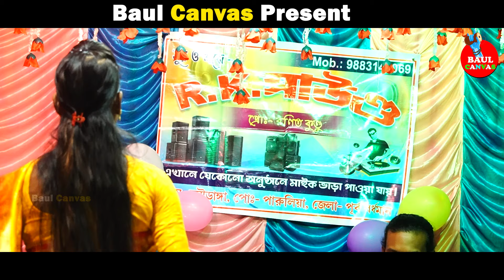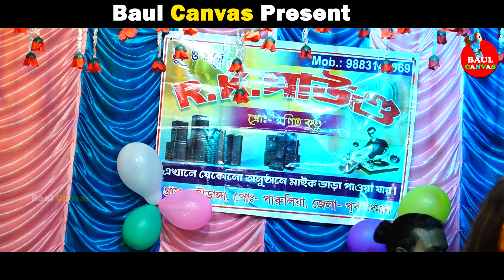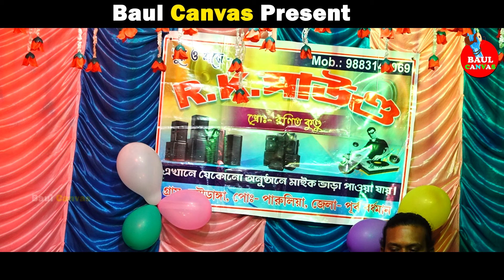শর্মিলা শাঁখারীর বাছাই করা ৭টি গান | Best of Sharmila Sakhari | Top 7 Baul Song | Mp3 Hit Baul 2024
new folk songs 2024
bangla new folk song
new folk song bangla
new folk bengali song 2024
baul gaan baul gaan
baul gaan bengali
shefali mandal baul
shefali mondal folk songs
new song shefali mandal 2024
baul sangeet
bangla baul
bangla mp3 song
folk music songs
lokogiti song
folk songs
folk song bangla
baul gaan
baul song
bengali baul gaan
new baul
baul
baul gan
folk song
bangla song
bhatiali gaan
bhatiyali bengali song
bhatiyali songs
baul all mp3 song
baul bangla song baul
baul gaan sangeet baul
baul gaan mp3 all
baul gaan mp3 baul
baul song audio mp3
baul gaan top song
baul gaan 2018 baul gaan
baul song hit baul
baul song hit baul song
baul gaan 4 june
baul bangla gaan hit
mp3 song baul song
hit baul gaan hit baul gaan
best of baul gaan mp3
dj baul gaan baul
dj baul gaan hit
dj baul gaan mp3
dj baul gaan audio
mp3 baul video song
baul gaan mp3 hit
old song baul song
sukumar top 10 hits of baul song
baul song all singer
video baul gaan audio
baul gaan hd video baul
video baul gaan baul gaan
baul song mp3 video
baul hit all song
baul gaan 1 ghanta
baul song all album
baul gaan 3 ghanta
hits of baul song
baul song collection
baul top 10 songs
baul best songs
best baul hit song
all baul folk song
best baul folk songs
folk studio baul song
top hit baul song
hit baul song 2023
baul best song 2022
totally folk best folk songs compiled bengali
loko sangeet folk song
folk song bangla baul
mp3 folk gaan
fok gan album
folk gaan audio
fok gan all
hit baul song nonstop
mp3 baul hit song
hit baul song mp3
best of bangla folk song collection
loko sangeet audio gaan
old baul folk song
o baul song
best baul songs of all time
mp3 folk song bangla,
r tv baul song,
bangla folk audio song
non stop hit baul song
folk song baul gaan
bangla baul gaan folk songs
bengali new baul song
new baul album song
bengali baul gaan bangla baul gaan
new baul song bangladesh
bangla folk song baul
new baul hit song 2023
new baul all song
new baul album video
hot baul song 2023
hot baul song bangla
hot bengali baul song
hot new baul song
new baul song 2023
baul gaan bhola mon
bangla new baul songs
bengali new baul gaan
new baul hit
new baul baul song
new baul song bengali
new baul romantic song
bd new baul song
bangla baul gaan
bangla hit gaan
baul new bengali song
folk song audi
bangladeshi gaan
baul gaan,folk bangla songs
bicched gaan audio
baul audio jukebox
baul song
all time hits
baul bangla song
sanjit mandal baul
jasoda sarkar bau
hit baul
baul vubon
lokogiti audio
baul video
bangla video
baul music video
mixbaul
baul mp3
new new baul song
bangla baul song baul song
baul hit baul song
new band baul song
baul songs of bengal
new baul song hit
bengali folk song baul
new baul album